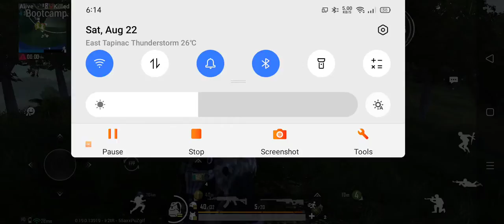PubG mobile playing with Botkiller part 3